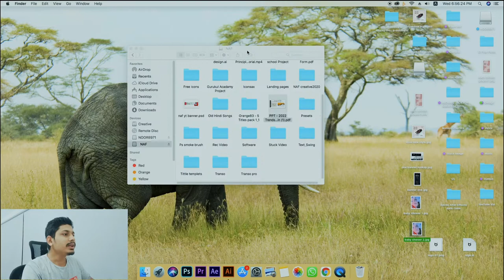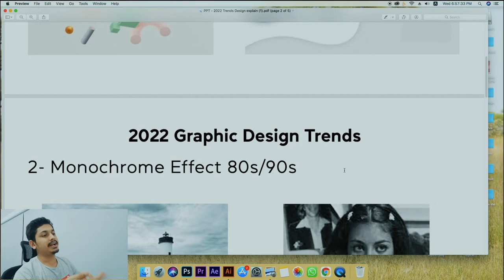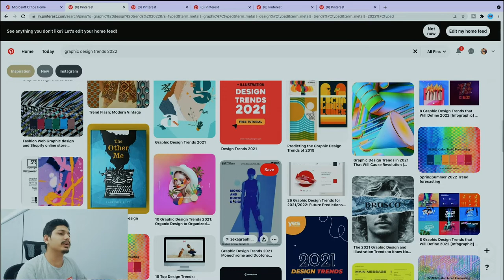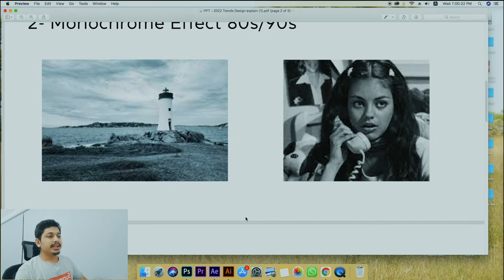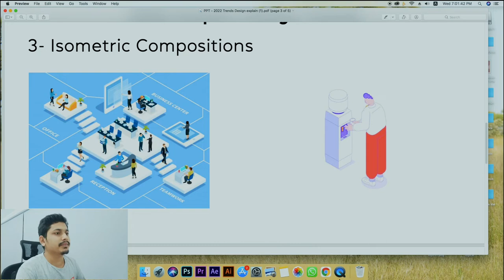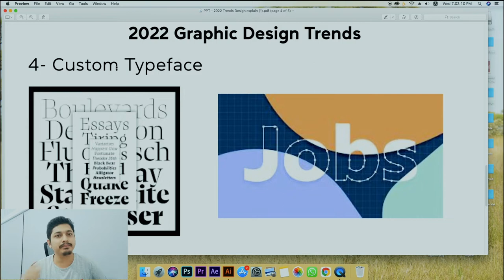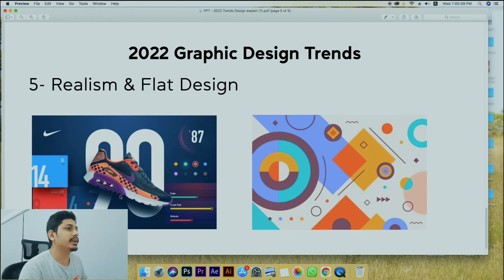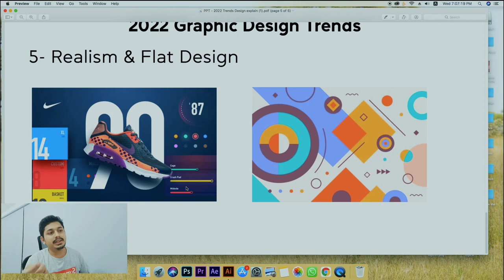Graphics Design 🔥Trends 2022 -23 - GRAPHIC DESIGN Nepali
Graphics Design Trends 2022 in Nepali
Graphic design in Nepali
Graphics design courses Nepali
Graphics design full courses Nepali
Nepali graphics trends
2023 design trends
2022 Graphic design trends

In this video we learn upcoming 2022 graphic design trend. why we should follow the trends ? when we see trends we will try do something like that or more unique and creative for any king of work, now-day trends follow every brand for ex. apple using muted color, typeface.
Just take reference for any kind of work also audiences want to see what world wide running. That why graphic designer also follow the trends or knows those upcoming trend that why i made this video for you,